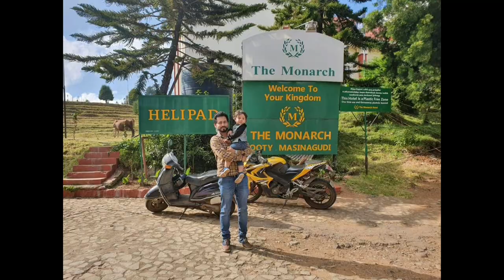BOATING IN OOTY LAKE / OOTY BOAT HOUSE ( DASHING CARS)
Hi All.. In this vlog, we are showing you a day at Ooty Lake. It is one of the most refreshing and beautiful places to visit in Ooty, Nilgiris. It's also called as Ooty Boat House. As I was born in Coonoor which is just near Ooty, we often come to Ooty Lake. If any guests come to home, we will take them to Ooty lake because its one place where we can have fun times with family and friends. Things to enjoy inside Ooty Lake is to try boating on the beautiful lake, mini train ride, horse ride, dashing cars, cycling, click photo with beautiful scenery, many games and rides to play, good food and fresh nilgiris fruits to eat and finally there are many shops for shopping souvenirs and many other stuffs. The open timings are from 9:00 A.M to 6:00 P.M.
Here in our vlog, we are showing all the fun we had with our family. We enjoyed motor boating, played dashing cars with family, Hamza enjoyed toy train ride, tasted many chaat foods and corn etc, did a lot of shopping and had great time enjoying the beautiful scenery in the chill climate.
Hope you'll enjoyed watching this video :) ..